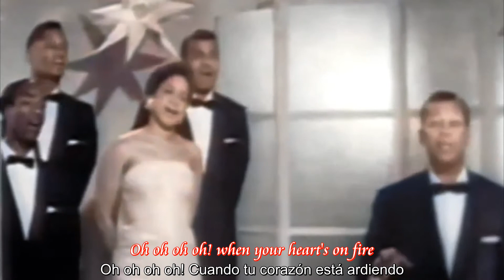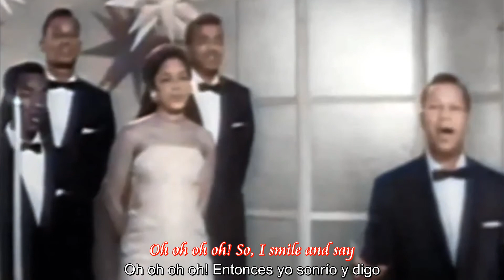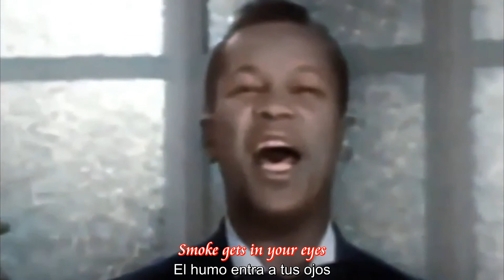The Platters - Smoke Gets In Your Eyes (Sub. Español)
HD 1080p